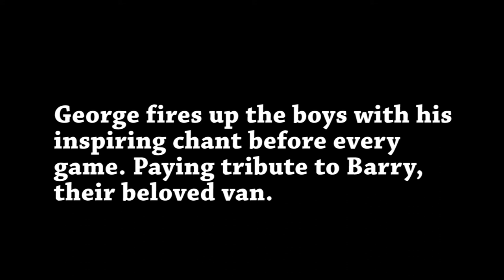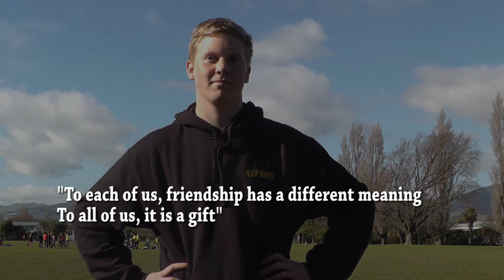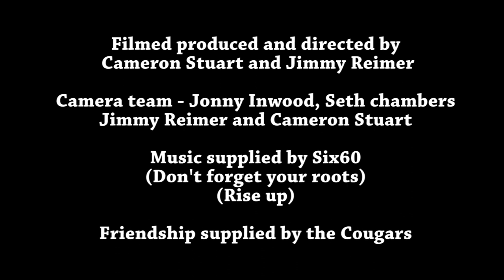Remember the Cougars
A heart touching documentary on the Cougars football team. Showing the true meaning of friendship.